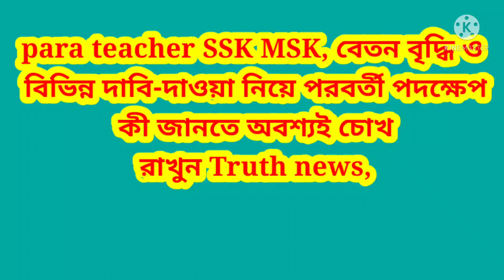paraTSSK MSKবেতনবৃদ্ধি নিয়ে,কিছু কি ভাবছে,বিকাশভবন,আধিকারিকরা কি বললেন,মধুমিতা দি,PTরা কিschoolযাবে